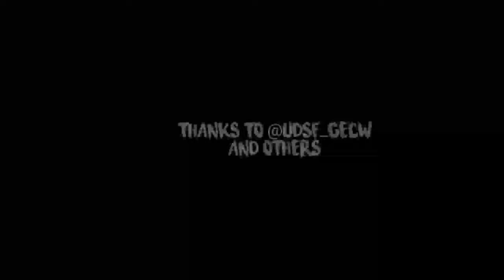DIYARI 2K19| UDSF | AFTERMOVIE | FESTIVAL OF LIGHTS | GOVERNMENT ENGINEERING COLLEGE WAYANAD | GECW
The latern fest of Government Engineering College Wayanad DIYARI 2K19 conducted by UDSF